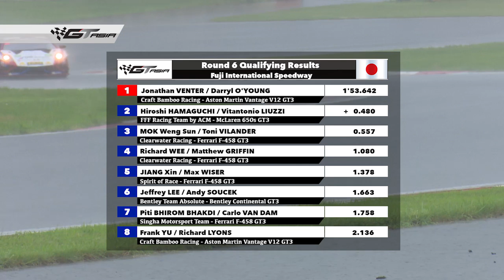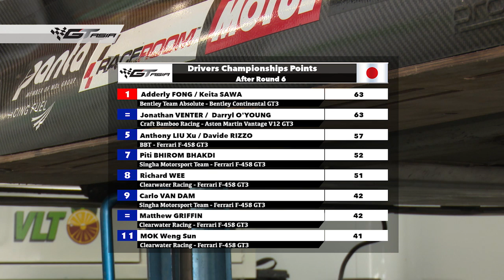GT Asia - Round 6 - Fuji speedway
2015 saw Motul partner with GT Asia to be the official lubricant partner. Take a look at the sixth round!